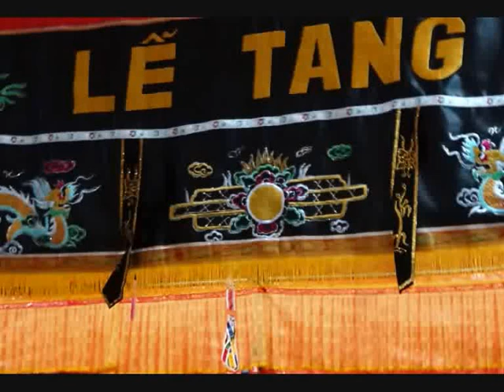funeral wake in Haiphong - roundtheworld 1.241